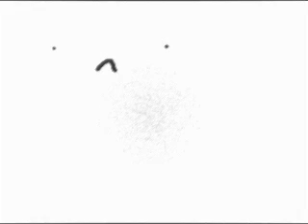Sad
A movie made by My friend Mathias.
The music in the song is played by me.
It's originally from a TV-series called Rurouni Kenshin